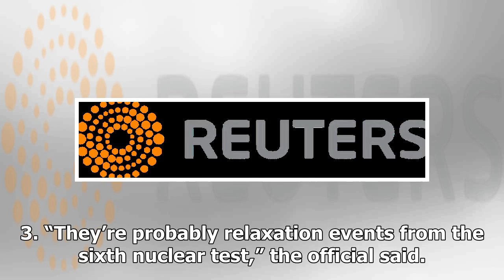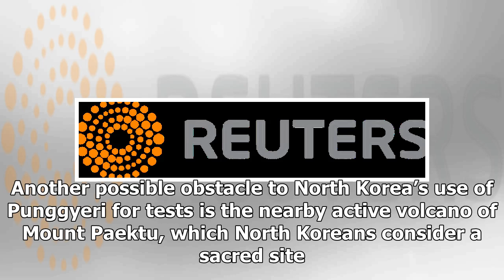Headline News - Aftershocks are likely from the test detected from North Korea nucle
Headline News - Headline News - Aftershocks are likely from the test detected from North Korea nucle

WASHINGTON Reuters Two minor tremors were detected on Saturday from near North Korea’s nuclear test site and were probably aftershocks from the country’s massive nuclear test in early September, a U.S. Geological Survey official said. FILE PHOTO People walk past a street monitor showing a news report about North Koreas nuclear test in Tokyo, Japan, September 3, 2017. REUTERSToru Hanai The aftershocks, of magnitude 2.9 and 2.4, were detected at 0613 and 0640 GMT 113 a.m. and 140 a.m. EST respecti...